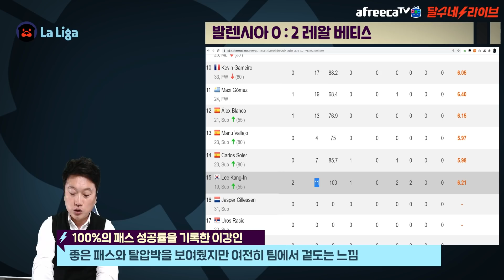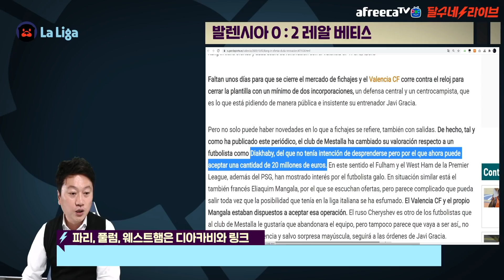[후토크] 여전히 열려 있는 이강인의 이적 가능성 [발렌시아vs베티스]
이강인 선수에게 최선의 선택은 무엇일까요?